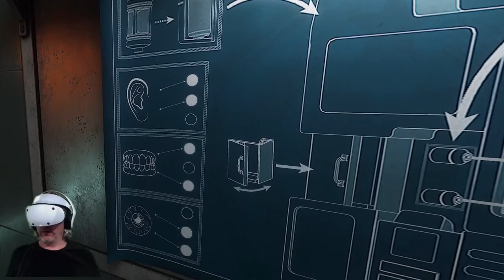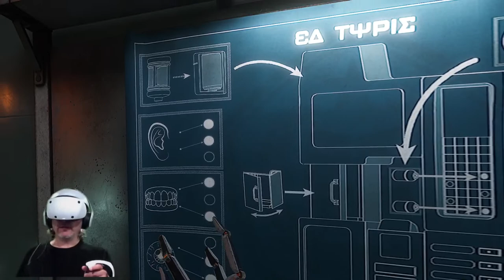Red Matter 2 : 2ième partie